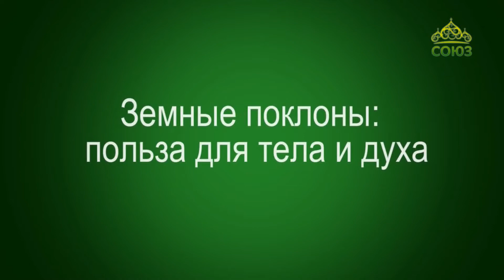Союз онлайн. Четверть часа. Выпуск от 31 октября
Проповедь архиепископа Пятигорского и Черкесского Феофилакта.
Монахиня Мария (Литвинова): Земные поклоны. Польза для тела и духа.
Ведущий Дмитрий Бродовиков.